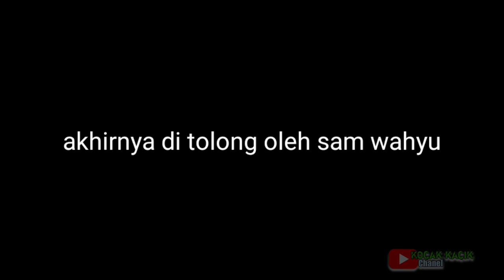Akibat Muatan Full truk Wahyu abadi gak kuat nanjak||versi miniatur truk oleng